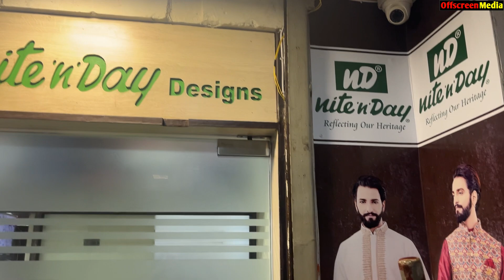Thread Hand Embroidery Mens Cotton Kurta & Wedding Kurta Collection | Nite N Day Designs New Market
Thread Hand Embroidery Mens Cotton Kurta & Wedding Kurta Collection | Nite N Day Designs New Market Kolkata.

👇👇👇 SHOP DETAILS 👇👇👇
Shop Name       : Nite N Day Designs

Address             : Room No : F21, 1st Floor,
11, Sudder Street, Kolkata - 700016

.VIDEO DECLAIMER.

  Puja Sutradhar